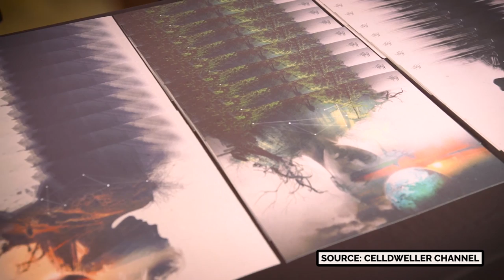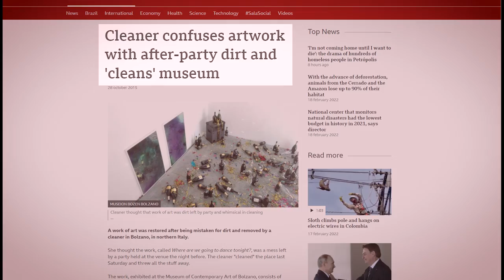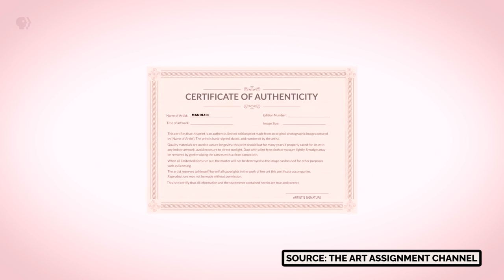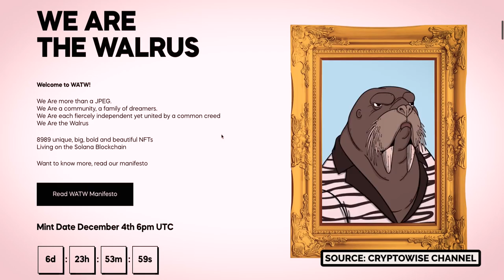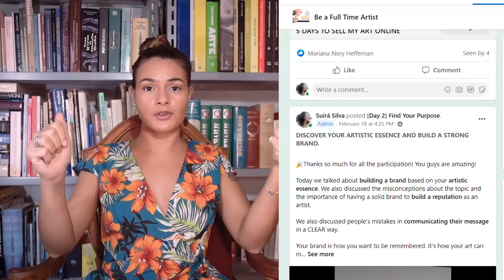EVERYTHING EMERGING ARTISTS NEED TO KNOW ABOUT NFTs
NFTs are hype right now. But are they the best option for you?
If you are an emerging artist, you definitely need to watch this video!

Here I am covering everything about what NFTs are, whether they can or not be beneficial for you and your art career, and what you should avoid in this process.

00:00 - What to expect
01:05  - What is an NFT?
02:38 - Why does a piece has Value
03:01 - Certificate of Authenticity in Art
03:15 - What is a Limited edition
04:57 - Conceptual Art
06:00 - The case of the Comedian from Maurizio Catalani
07:40 - How to issue a Certificate of Authenticity
10:15 - Why do we buy things?
11:20 - What is value? How it works in the Economy.
12:50 - Why is not everything that has value to your audience?
14:18 - Should you sell NFTs of your artwork?
14:50 - Why people can never buy NFTs from your artwork?
15:35 - Conclusion
16:16 - Welcome to our Exclusive group